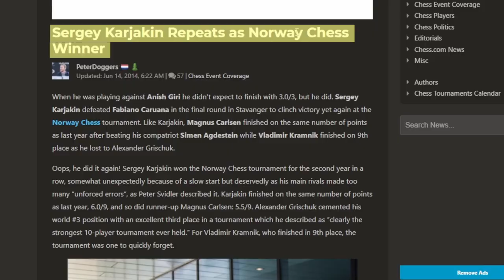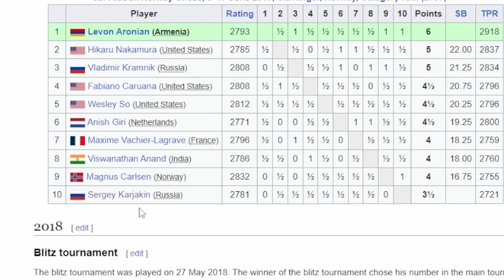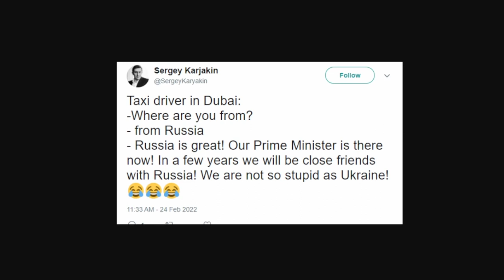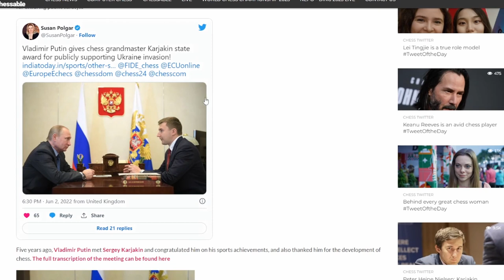The Tragic Downfall of Russia's Best Chess Player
With the world chess championship right around the corner, lets talk about the best chess player from Russia that ruined their reputation. From winning the blitz chess and rapid chess world championships to mkaing awful remarks on twitter.

The chess world has some awful happenings, the best chess games - chess blunders - Chess mistakes. However this is more than awful. Watch and see how the best chess player from russia destroyed his reputation.

You can play chess free! You can play chess online on lichess or chess.com and play a chess game against a random opponent from anywhere in the world!

Get yourself some Dubby! The BEST clean energy drink on the market!

Its been my dream since I was a kid to be doing YouTube for a living, please help me achieve my dream by leaving a like and subscribing to the channel, have a lovely day :)